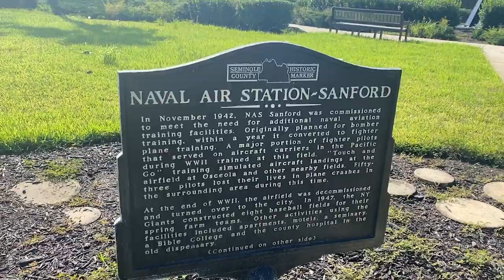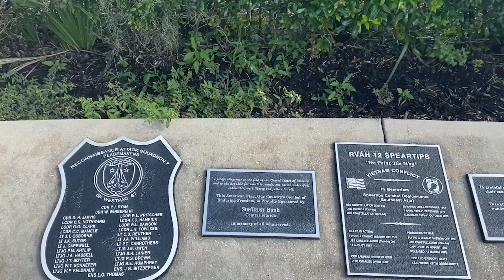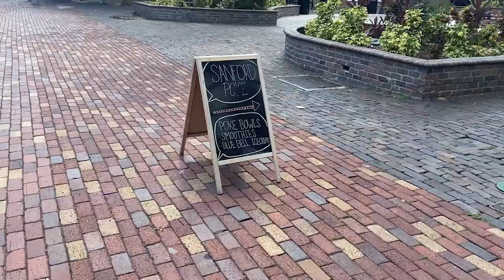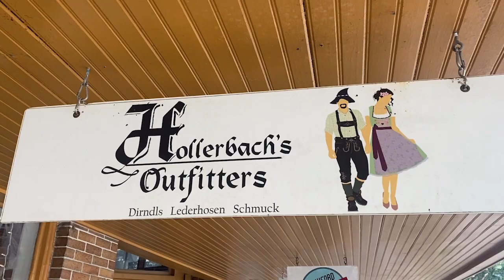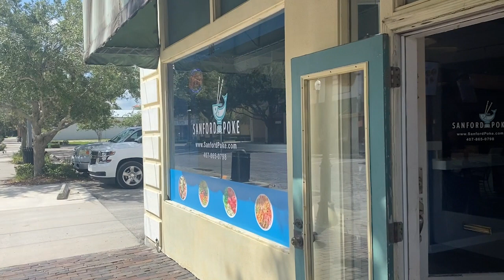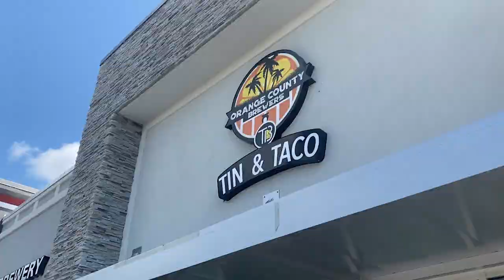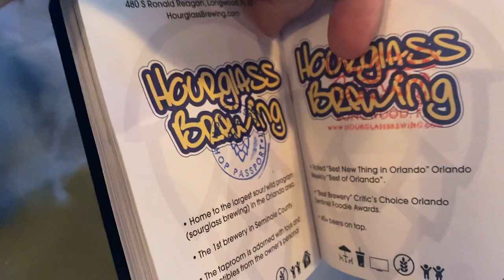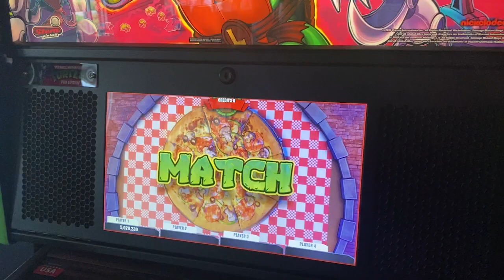Exploring Sanford, Florida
Exploring Sanford, Florida with my friend Lish on this slow fall day was a great way to find out what’s going on in this historic southern town and it gave me a great excuse to try some of the area's best beers thanks to my Florida Hop Passport!